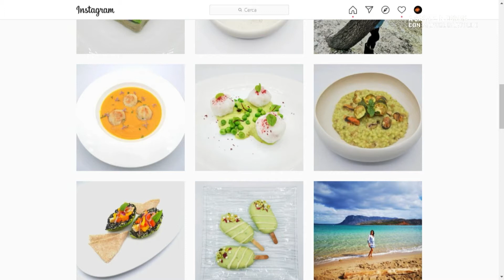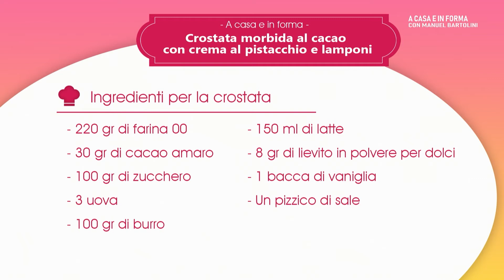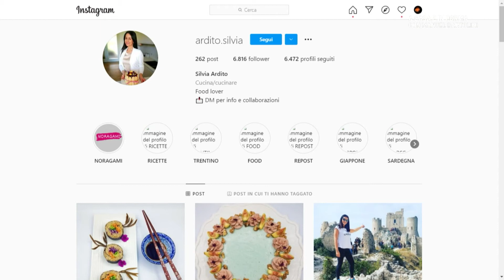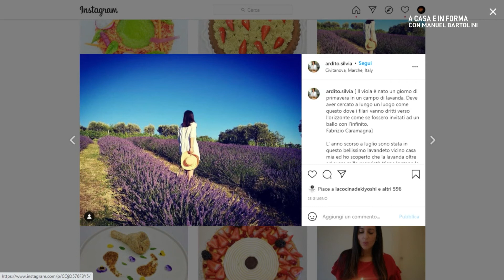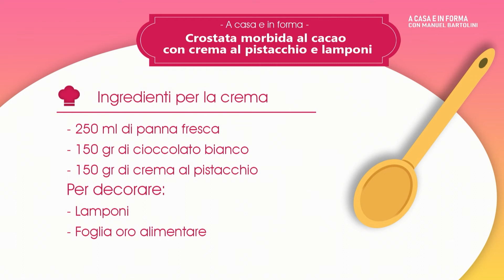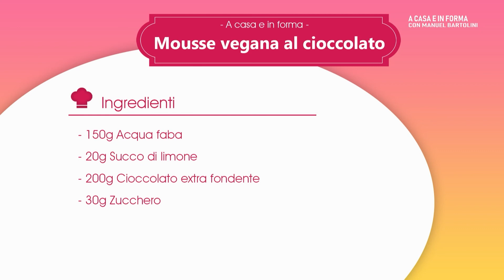A casa e in forma: 07 Ottobre 2021 Ardito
In questa puntata di A casa e in forma, condotta da Manuel Bartolini, la food blogger Silvia Ardito, prepara una Crostata morbida al cacao con crema al pistacchio e lamponi